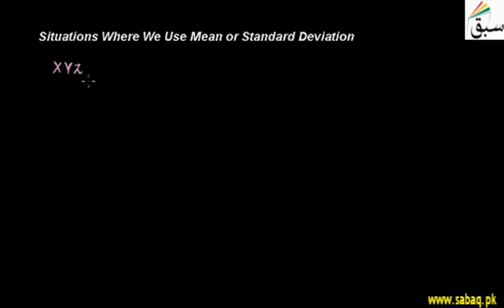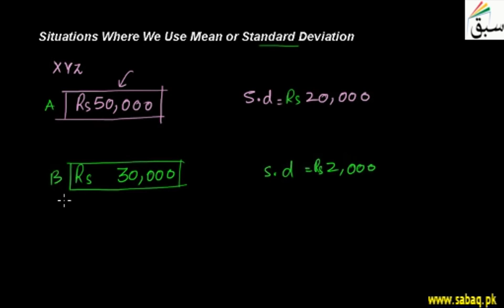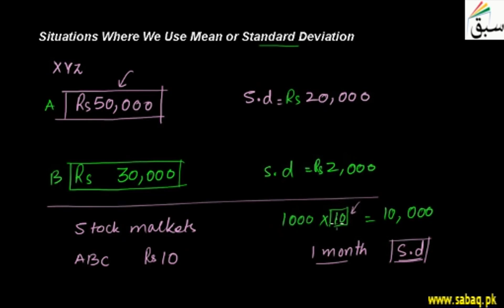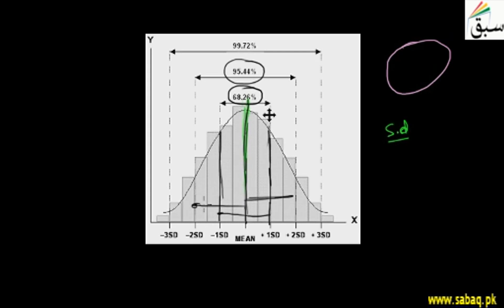Situations Where We Use Mean or Standard Deviation, Statistics Lecture | Sabaq.pk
Favourable conditions for the use of standard deviation or mean deviation
This video is about: Situations Where We Use Mean or Standard Deviation . Practice tests and free video lectures for Physics, Chemistry, Biology, Math’s, Computer Science, English & more subjects are also available at Sabaq.pk. So, subscribe to Sabaq.pk/Sabaq Foundation now and get high marks in your exams.

CLASSES WE COVER AT SABAQ.PK / SABAQ FOUNDATION:

1. KG
2. Class 1
3. Class 2
4. Class 3
5. Class 4
6. Class 5
7. Class 6
8. Class 7
9. Class 8
10. Class 9
11. Class 10
12. Class 11
13. Class 12
14. Class 13
15. Class 14
16. MCAT
17. ECAT
18. CSS

BOARDS WE COVER AT SABAQ.PK / SABAQ FOUNDATION:

1. FBISE
2. Sindh Board
3. KP Board
4. Balochistan Board
5. Cambridge

STUDY MATERIAL WE OFFER AT SABAQ.PK / SABAQ FOUNDATION:

1. Physics Lectures
2. Chemistry Lectures
3. Mathematics Lectures
4. Biology Lectures
5. English Lectures
6. General Science Lectures
7. Computer Science Lectures
8. General Math Lectures
9. Accounting Lectures
10. Statistics Lectures
11. Advance Accounting Lectures
12. Cost Accounting Lectures
13. Practice Tests
14. Physics Practical
15. Chemistry Practical